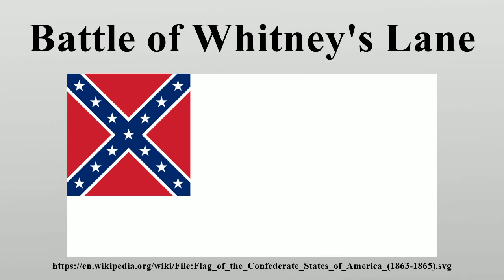Battle of Whitney's Lane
The Battle of Whitney's Lane, also known as the Battle of Searcy or Skirmish or Battle of Searcy Landing was a small, but psychologically important, land battle of the American Civil War fought on May 19, 1862, in north-central Arkansas.

Image-Copyright-Info
Author-Info:   William Tappan Thompson (1812–1882) (Vector graphics by Fornax) This vector image was created with Inkscape.
Image-Copyright-Info